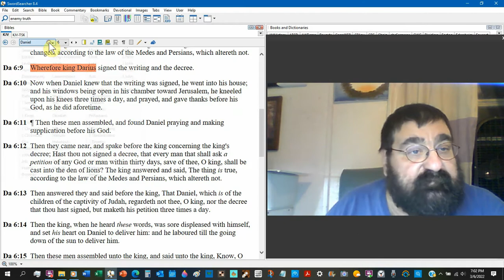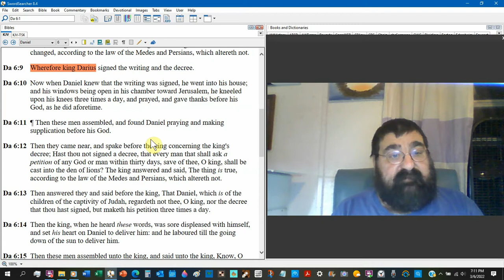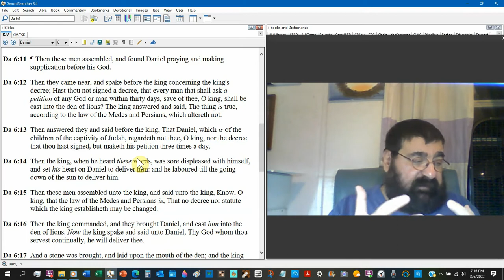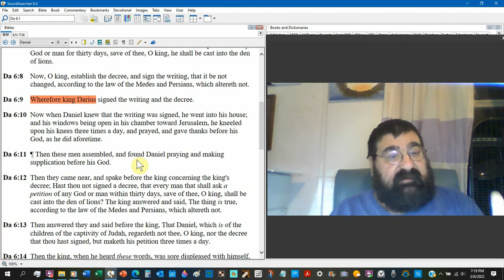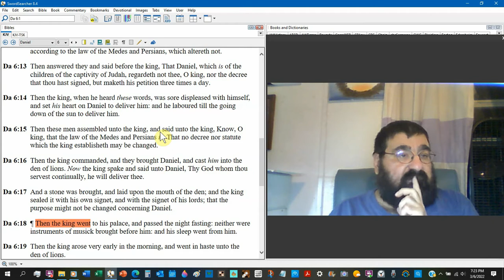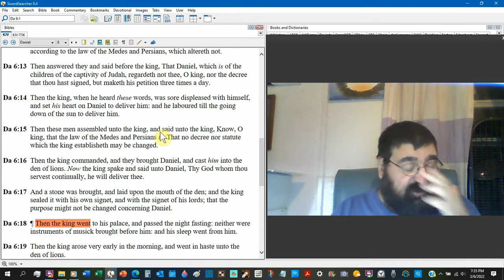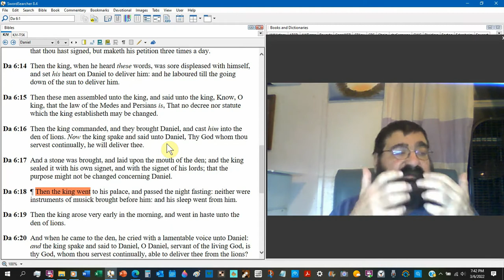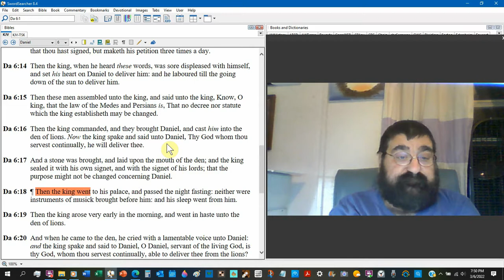Hast Thou Not Signed A Decree Daniel 6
Whether right or wrong, the law has been signed, and Daniel has broken it without making a show of it.
The king now regrets his hasty acts.